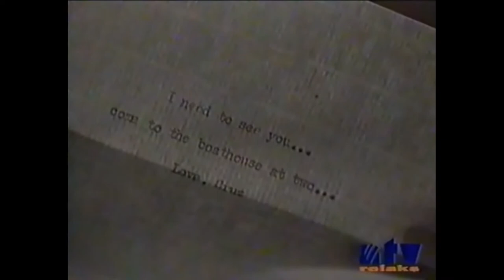Eden and Gina at the boathouse